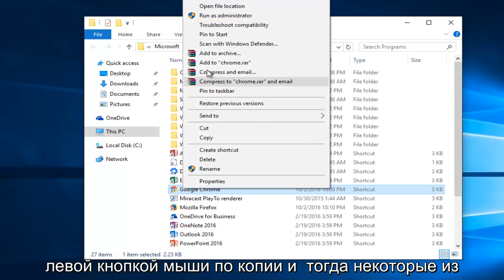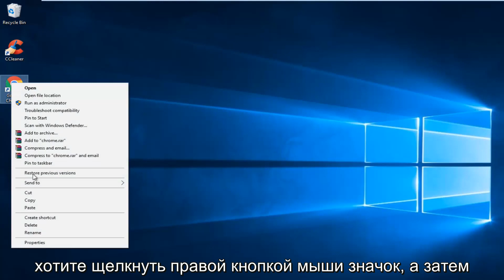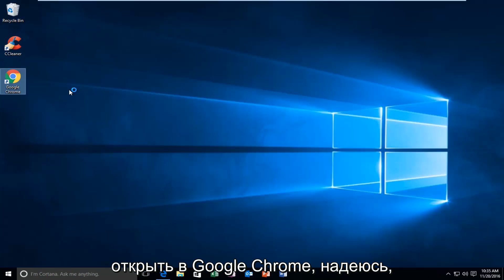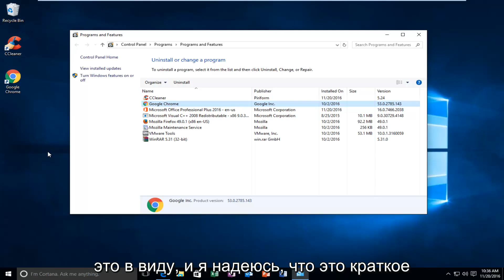Как исправить ошибку 0xC0000005 при запуске приложения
В этом уроке я покажу вам, как, надеюсь, исправить ошибку Google Chrome 0xc0000005, если Google Chrome не открывается или у него проблемы.

Не удалось правильно инициализировать приложение (0xc0000005). Нажмите OK, чтобы закрыть приложение.

Это руководство применимо к компьютерам, ноутбукам, настольным ПК и планшетам под управлением операционных систем Windows 11, Windows 10, Windows 8 / 8.1, Windows 7. Работает для всех основных производителей компьютеров (Dell, HP, Acer, Asus, Toshiba, Lenovo, Samsung).